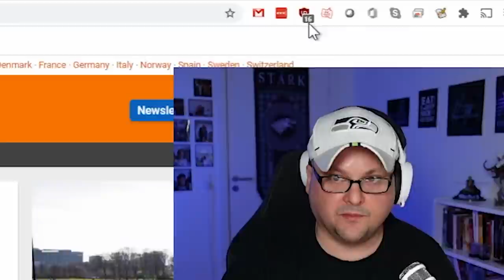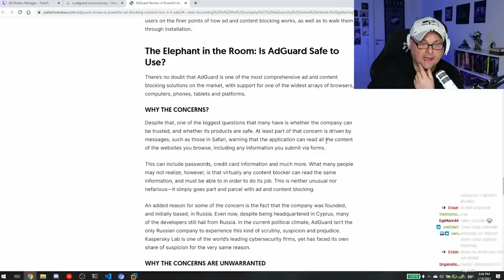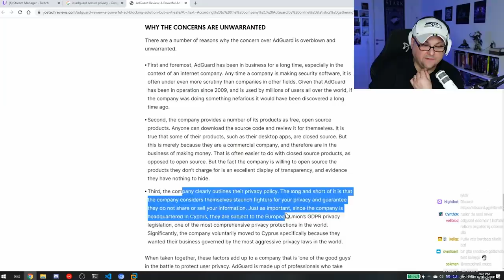Reklam engelleme eklentilerini inceledim!